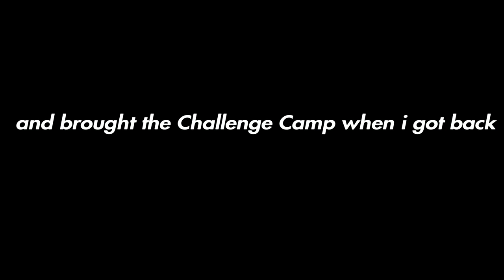Can’t Believe I Spent 70 Dollars In One Day🤦🏻- 3on3 FreeStyle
~Other 3on3 Creators~

~Social~
PSN: Jgoodwin651